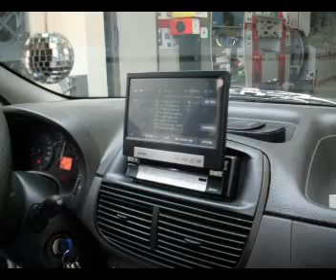Fiat Punto - Radiomonitor ed impianto hi fi saelcaraudio.com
Ecco la Punto di Miky: a parte i bei cerchi, abbiamo installato il monitor Clarion 7" VRX479RUSB con lettore USB e Dvix, altoparlanti anteriori BOSS e due amplificatori BOSS, uno mono il RIP-D3 da 3000W!!!
Abbiamo modificato i pannelli posteriori per farci stare delle 6x9 Alpine, nel baule troviamo un bel subwoofer del 32 Audiodesign, non male...